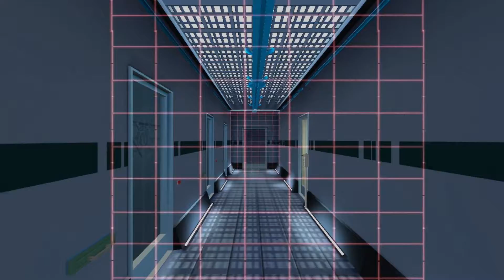BEE MOVIE THE GAME | Walk through Game play | PART 19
Bee Movie Game Walkthrough Gameplay include Story Mission PART 12.Thanks Beenox and DreamWorks for Bee Movie!

Bee Movie Game is a video game based on the DreamWorks-animated movie of the same name. The game was released on October 30, 2007. Beenox developed the Xbox 360, PlayStation 2, and Windows versions of the game, Smart Bomb Interactive developed the Wii version, and Vicarious Visions developed the Nintendo DS version.